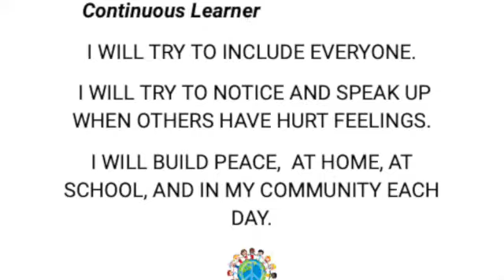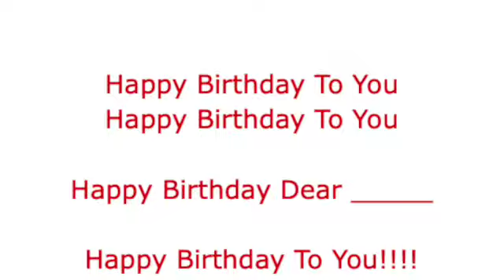September 11, 2024 Wheelock School Morning Announcements SD 480p